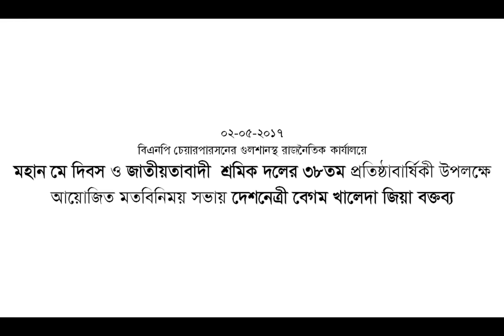শ্রমিক দল আয়োজিত মতবিনিময় সভায় দেশনেত্রী বেগম খালেদা জিয়ার বক্তব্য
মে দিবস ও জাতীয়তাবাদী শ্রমিক দলের ৩৮তম প্রতিষ্ঠা বার্ষিকী উপলক্ষে ২ মে ২০১৭, মঙ্গলবার রাতে গুলশানস্থ বিএনপি চেয়ারপার্সনের রাজনৈতিক কার্যালয়ে শ্রমিক দলের নেতৃবৃন্দ আয়োজিত মতবিনিময় সভায় বক্তব্য রাখেন বিএনপি চেয়ারপার্সন ও সাবেক প্রধানমন্ত্রী দেশনেত্রী বেগম খালেদা জিয়া। এ সময় শ্রমিক দলের নেতৃবৃন্দ বিএনপি চেয়ারপার্সন ও সাবেক প্রধানমন্ত্রী দেশনেত্রী বেগম খালেদা জিয়াকে ফুলের শুভেচ্ছা জানান।